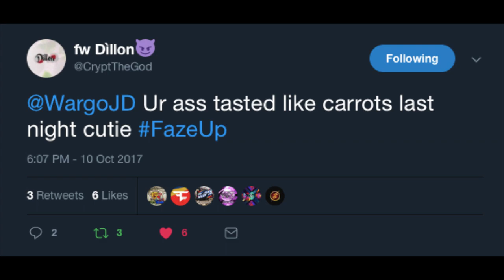INSANE ON TOP OF THE MAP TRICKSHOTTING!! (3 TRICKSHOTS)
enjoyed!